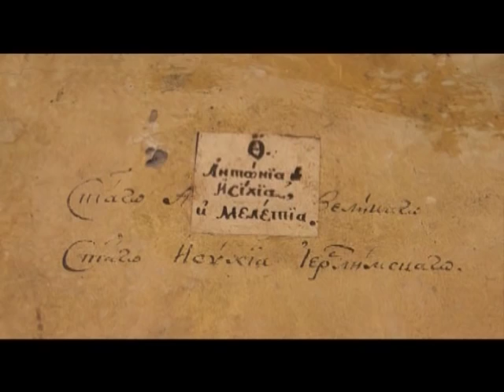Comori ale Ortodoxiei.Pictura in epoca brancoveneasca.(24 04 2015)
Invitat:Emanuela CERNEA